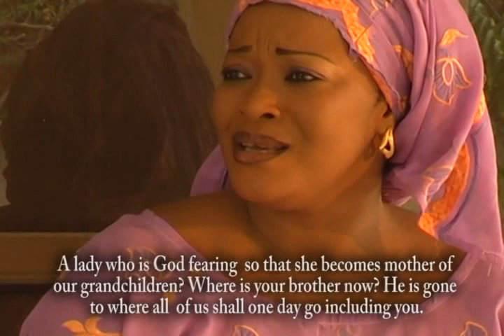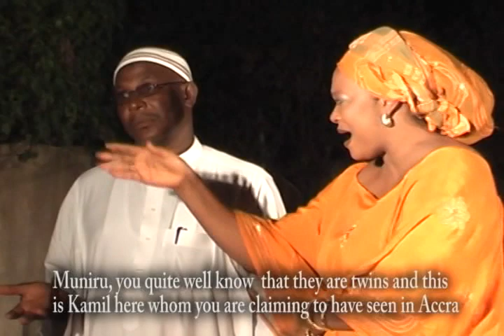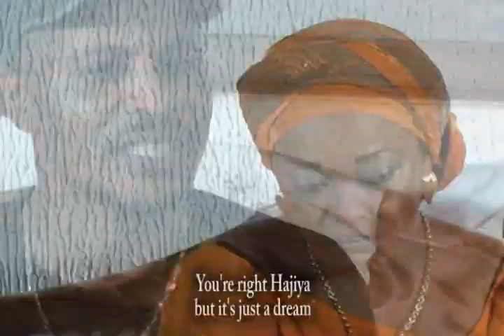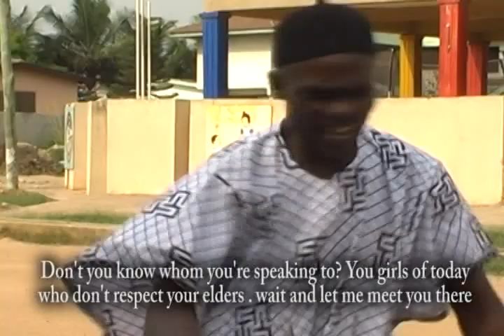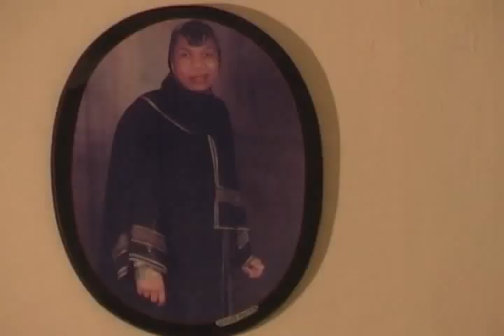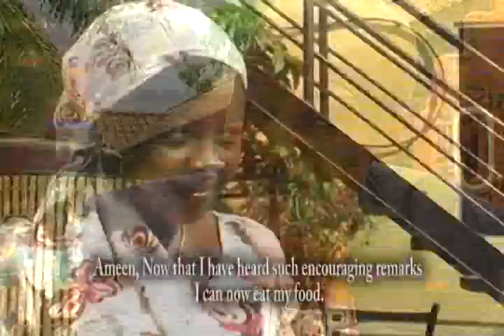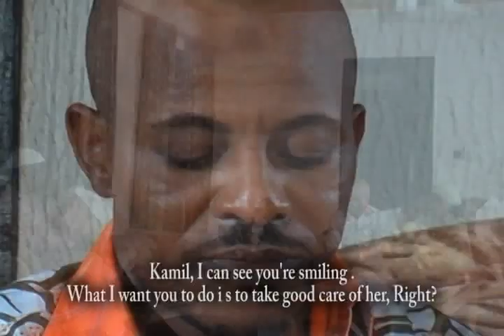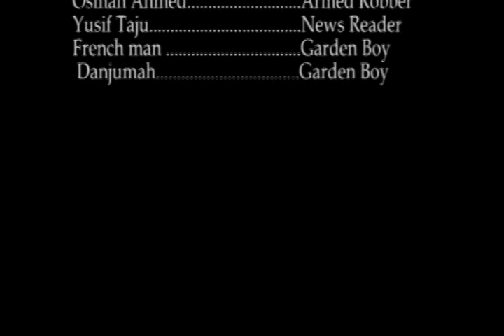Ba zan iya raba miji tare da matarsa ​​shekara goma sha biyar ba - Hausa Movies 2020 | Hausa Films